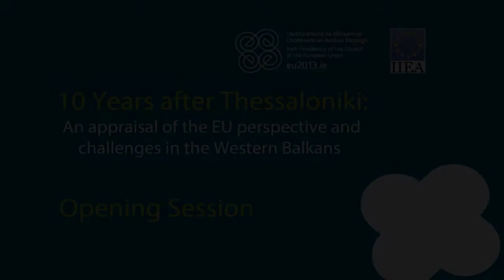Opening Session - Lucinda Creighton - 10 Years After Thessaloniki